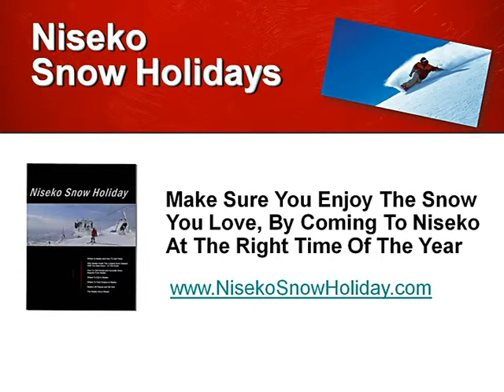The Niseko Snow Season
Find out when the snow falls at Niseko, when it falls the most and when is the best time to plan your next skiing/snowboarding trip.